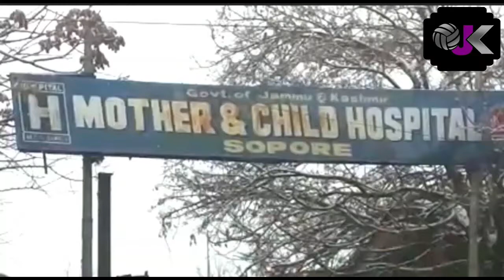Scores of ASHA workers protest in Sopore demanding incentives and better pay۔while shouting slogans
Scores of ASHA workers protest in Sopore demanding incentives and better pay۔while shouting slogans they alleged that government has forgotten to announces the name of ASHA workers in frontline workers who were fought with this deadly covid_19 virus۔